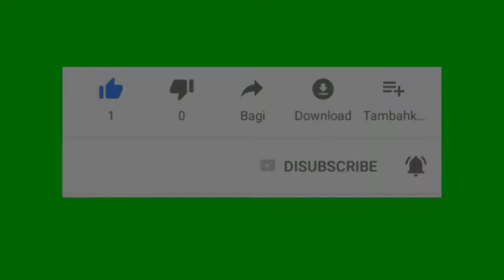Che vs Ars 4 - 1 Full Extended Highlights & All Goals (Uel Final)